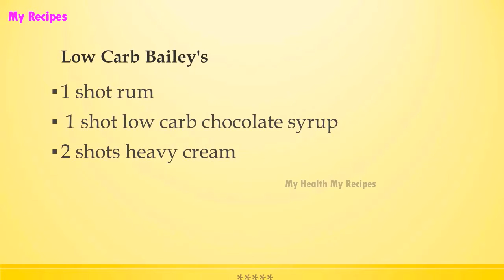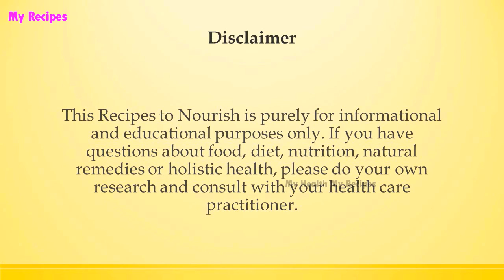Low Carb Bailey's 1 | Easy Low Carb Recipes | DIET RECIPES | RECIPES LIBRARY